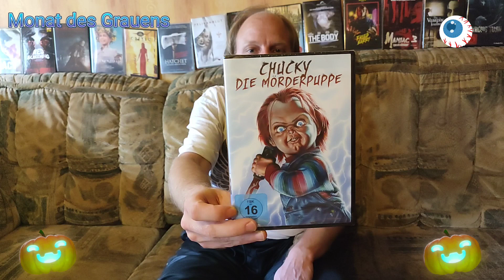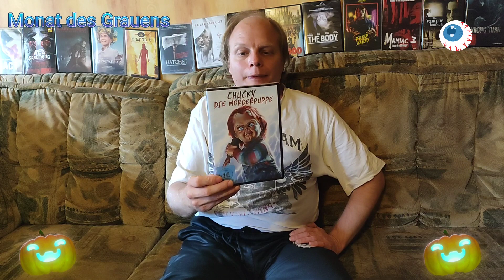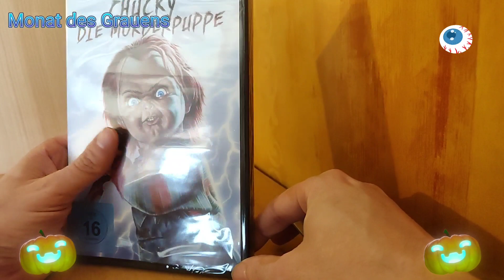Monat des Grauens - Ein kleines aber blutiges Update (mit Unboxing) - Ein großer Dank an Chris 76👍👍👍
In diesem Video zeige ich euch meinen Neuzugang meiner Horrorfilm - Sammlung plus eines Unboxing. Mein Dank gilt dem lieben Chris 76. Viel Spaß. Lederchens Gruselkiste.

Danke Chris 76